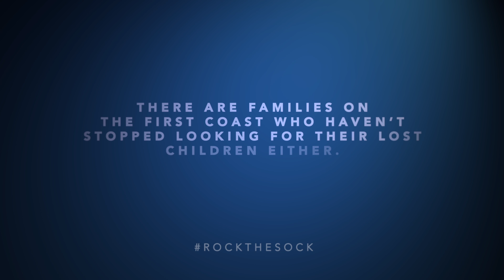FCN: ROCKTHESOCK: TONIGHT 11